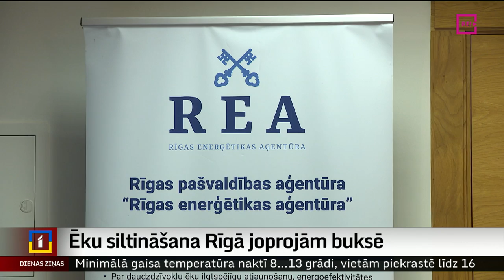Ēku siltināšana Rīgā joprojām buksē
Rīga kā Latvijas centrs un galvaspilsēta parasti tiek uzskatīta par ekonomiski aktīvāko, turīgāko un attīstītāko reģionu valstī. Taču ir jomas, kurās galvaspilsēta krietni atpaliek no reģioniem. Un viena no tām ir – daudzdzīvokļu ēku siltināšana. Šis process Rīgā ir tik gauss, ka satraukties sāk pat bankas, kuras būtu gatavas kreditēt ēku renovāciju. Tikai viena nelaime – interesentu nav! Tematu turpina Ģirts Zvirbulis.